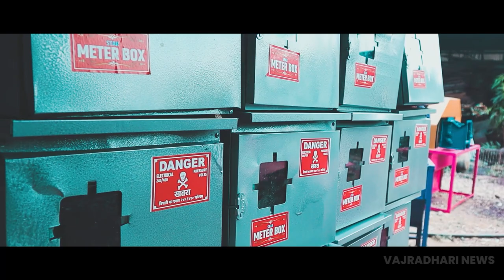नक्षलवाद्यांच्या धमक्या झुगारून एकनाथ शिंदे गडचिरोलीत ।। वज्रधारी न्यूज ।।